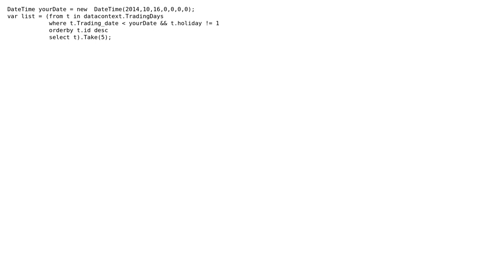How to change sql query to LINQ?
With thanks & praise to God, and with thanks to the many people who have made this project possible! | Content (except music & images) licensed under CC BY-SA | Music | Images & others | With thanks to user Nick user Esakki Kumar and the Stack Exchange Network Trademarks are property of their respective owners. You are responsible for your own actions.